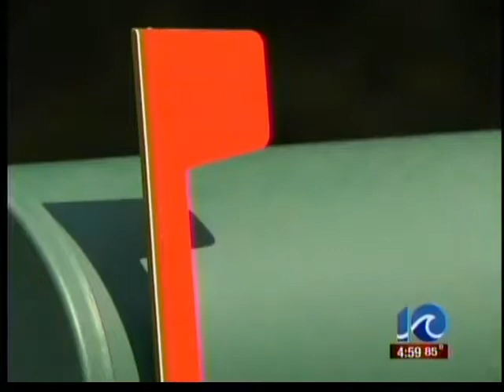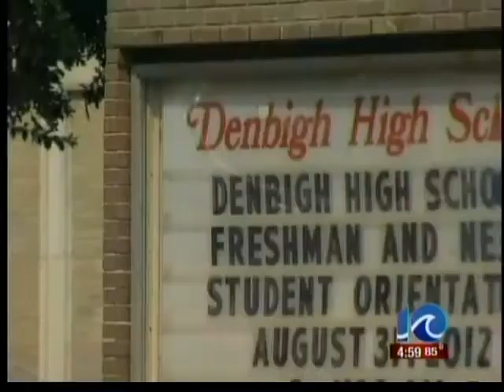Music teacher arrested for sex crimes